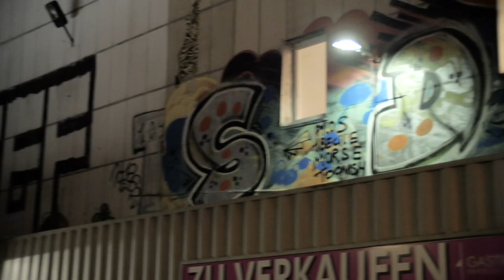VANS – OOH Projektionen in Berlin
Guerilla-Aktionen machen wir sehr gern. Wir sollten eine Botschaft unmißverständlich rüberbringen. VANS feiert 50. Geburtstag. Und dafür kann man auch mal eine Grenze überschreiten. Natürlich ganz im Sinne des Kunden. Deshalb fuhren wir im Konvoi durch Berlin-Mitte und projizierten die vier aktuellen Werbespots der Skate- und mittlerweile Kultmarke an die großen Wände der Stadt. 5 Locations. 5 Stunden. Einfacher Plan. Schnelle Umsetzung. Super Partner und ein schönes Video. Alles Gute und viel Spaß in den nächsten 50 Jahren.
Thanks to all co-creators!

Willst du was Ähnliches machen? Melde dich!
🎧 Podcast: crmtcs.podigee.io